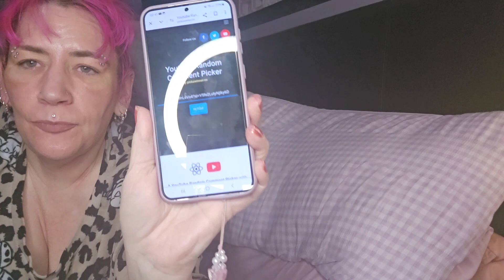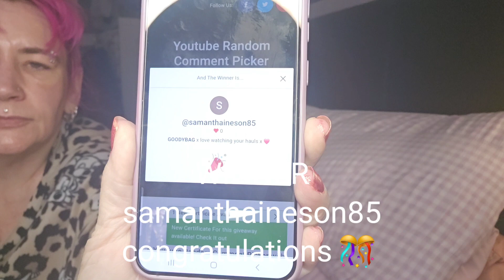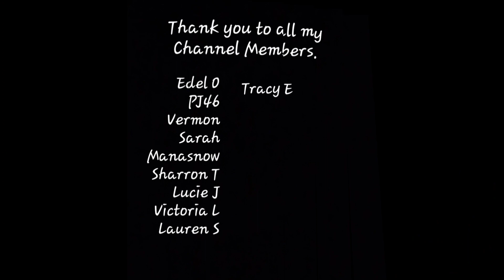GIVEAWAY RESULT!!!!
Thank you all so much for all the support I get on my channel it truly means the world to me

love Penny

Beauty crop

Cider refer a friend code

Got a feeling? Cider's got a look for it.

Glossybox

Look Fantastic for £5 off your first order

PENNY-R28D

Oulac Cosmetics

PENNYM

Irresistible Me

Code. IM-PENNY